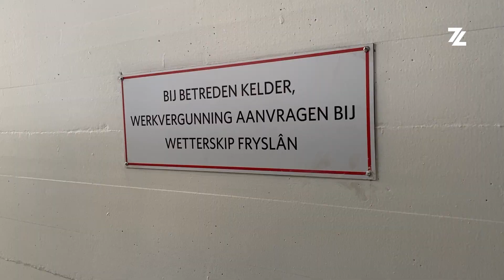Deadline hekkelen niet gehaald door wateroverlast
Regen regen en nog eens regen, het was het nieuws van de dag. Verantwoordelijk voor de afvoer van al dit hemelwater is Wetterskip Fryslân.
Zij houden ook toezicht op het jaarlijkse hekkelen van de sloten. Door alle begroeiing uit de sloot te halen, kan er meer water in de sloot en kan het sneller afgevoerd worden naar de boezem. Maar dit jaar wordt door de wateroverlast de deadline niet gehaald.